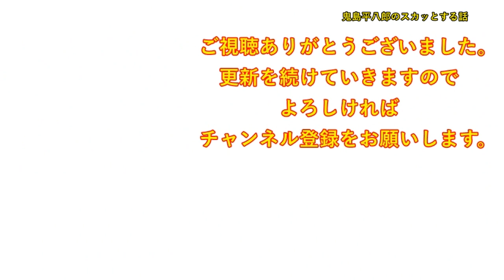【スカッとする話】コトメが夫婦喧嘩する度にうちに来る。コトメ「私のお昼はー？」私「はあ？自分でしなさいよ！」旦那「それぐらいやってやれ」私（何なんだ、この旦那は・・）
DOVA-SYNDROME